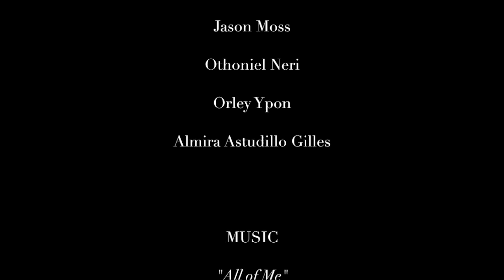Durian Collective Louisiana video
Durian Collective video showing the creation of the the Philippine-Louisiana Historical Mural. Dr. Almira Astudillo Gilles presented the mural to Philippine-Louisiana Historical Society at Filipino American History Month Symposium at Xavier University, Oct. 8, 2016. The video was included in her presentation about the creation of the mural.